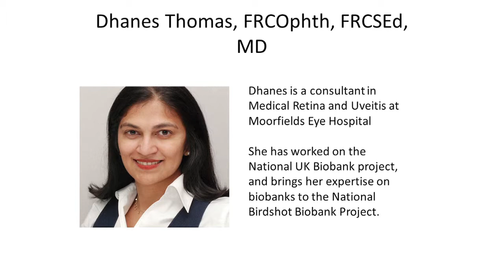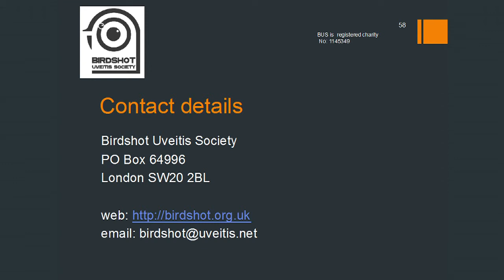Miss Dhanes Thomas, Introduction to Biobanks - 2nd Birdshot Day 2012